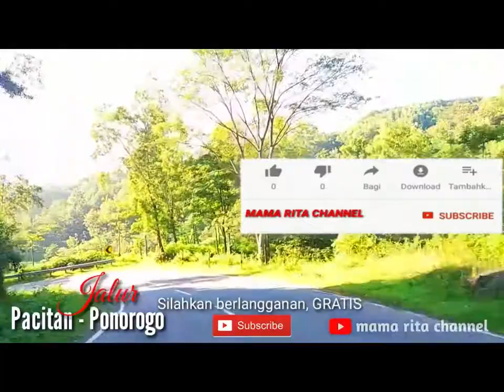ADA ULAR HIJAU MASUK TERAS RUMAH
ADA ULAR HIJAU MASUK TERAS RUMAH DAN BERHASIL TERTANGKAP.